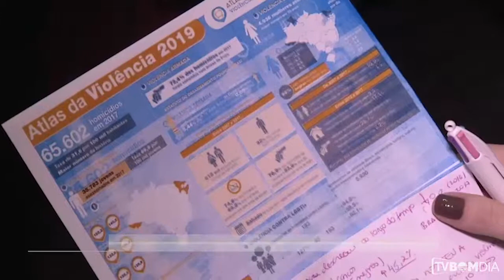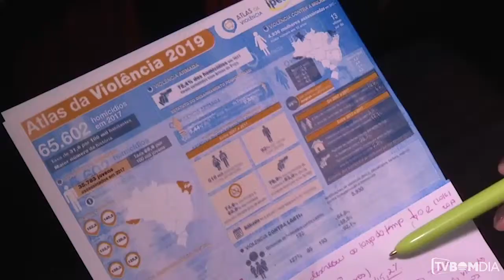Atlas da Violência mostra números de homicídios no Brasil